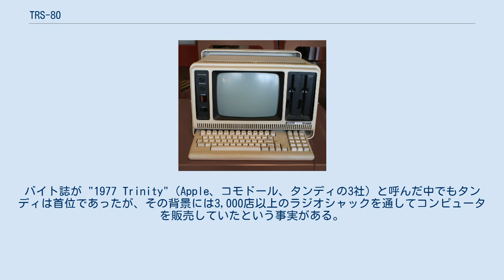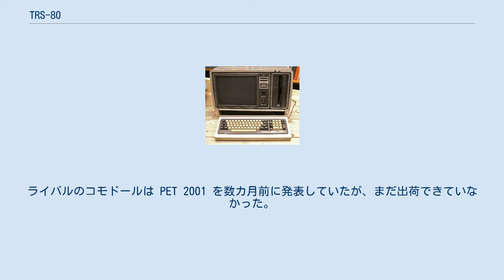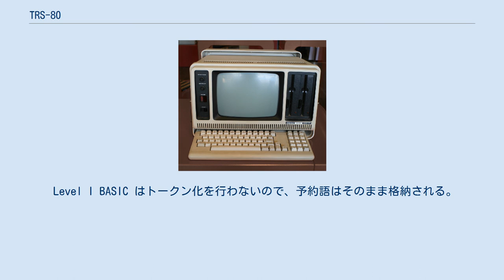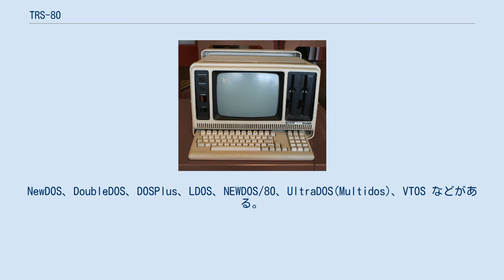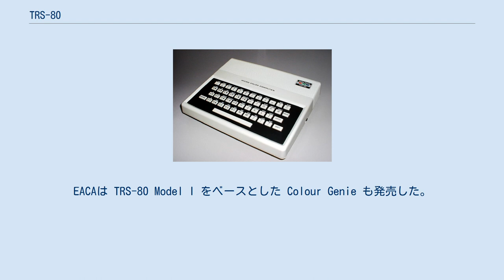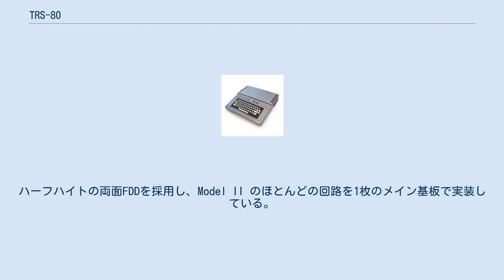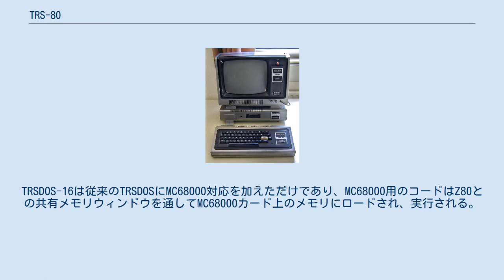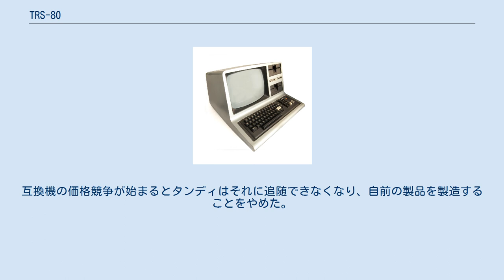TRS-80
TRS-80は、1970年代終盤から1980年代初めにタンディ・コーポレーションが製造し、同社が経営する家電量販店のラジオシャックにて販売したマイクロコンピューターのいくつかのシリーズのブランド名である。
1977年11月に出荷が始まり、同年12月のクリスマス前には各店舗に並んだ。
ホビーストや一般家庭やスモールビジネス分野で人気となった。
バイト誌が "1977 Trinity"（Apple、コモドール、タンディの3社）と呼んだ中でもタンディは首位であったが、その背景には3,000店以上のラジオシャックを通してコンピュータを販売していたという事実がある。
最初のTRS-80は、QWERTY配列のフルストロークのキーボードを備え、小型であり、浮動小数点数をサポートしたBASICプログラミング言語を内蔵し、モニターが付属して600ドルで発売された。
リリース前の予約価格は500ドルで、事前に手付金として50ドルを渡しておき、商品受け渡し時に手付金を返還する方式だった。
最初のシステムの最大の欠点は非常に電波干渉（RFI）が強いことで、AMラジオをコンピュータの隣に置いて電波干渉をゲームの効果音に使うことがあったほどである。
FCCは電波干渉についての規制を厳しくし、そのため Model I の代替として Model III がリリースされることになった。
 1970年代中ごろ、ラジオシャックはアメリカでも成功している電器店チェーンだった。
同社の仕入れ担当だったドン・フレンチはコンピュータキットのMITS Altair を買い、その後自分でもコンピュータの設計を行い、製造担当副社長ジョン・V・ローチにそれを見せた。
ローチは感銘を受けなかったが、ラジオシャックはナショナル セミコンダクターのスティーブ・レイニンガーを雇い、フレンチの設計を評価させ、1976年6月にコンピュータ開発に取り組むことになった。
同社はキットでの販売を考えていたが、初期のコンピュータショップである Byte Shop で働いたこともあるレイニンガーは「はんだ付けできる人は非常に少ない」と主張して説得にあたり、組み立て済みのコンピュータを販売することを勧めた。
 社内にはマイクロコンピュータの発売に反対する声もあったが、一時期ラジオシャックの売り上げの20%以上をたたき出していた市民ラジオの人気にかげりが出てきたため、同社は新製品を探していた。
1976年12月、フレンチとレイニンガーは正式にプロジェクトを任されたが、コスト低減が至上命令とされた。
例えば、小文字を扱えないようにすれば原価で1.50ドルの低減となり、売値では5ドルの低減になる。
1977年2月、ラジオシャックの親会社であるタンディの社長チャールズ・タンディに、完成したばかりのプロトタイプで単純な税務会計プログラムを動作させて見せた。
しかし、タンディが自分の給料の額である15万ドルという数字を入力すると、オーバーフローが起きてプログラムがクラッシュしてしまった。
そこで2人は Tiny BASIC に浮動小数点数計算機能を追加した。
フレンチは5万台の売り上げが可能だとしたが、懐疑的な重役たちは199ドルの価格でせいぜい年間1,000台から3,000台の売り上げだと見積もった。
ローチはタンディを説得し、3,500台の製造で合意をとりつけた。
これはラジオシャックの店舗数にほぼ等しく、もし売れなかったとしても各店舗の棚卸し業務などに流用できると考えた末の数字だった。
 1977年8月3日、ニューヨークでの記者会見で TRS-80 が発表された。
価格は399ドルで、12インチモニターとラジオシャック製テープレコーダを流用したデータレコーダを含めると599ドルとされた。
それまでラジオシャックが販売していた最も高額な商品は500ドルのステレオだった。
ラジオシャックは、これをきっかけにより高額な商品を扱うようになり、消費者が抱いている「安っぽい」というイメージを打破したいと考えていた。
主要ターゲット市場はスモールビジネスで、次いで教育市場、そして一般消費者やホビーストという優先順位だった。
実際にはホビーストが主な顧客となったわけだが、ラジオシャックはホビーストを相手にすることがビジネスの主流になるとは考えていなかった。
記者会見と同じ日にニューヨークでテロリストによる爆弾さわぎがあり、TRS-80の発表はあまり注目を集めなかったが、TRS-80について問い合わせる6袋ぶんの手紙が届き、1万5千人...